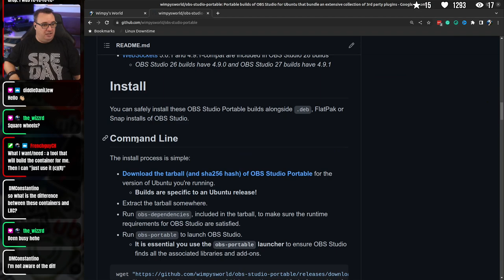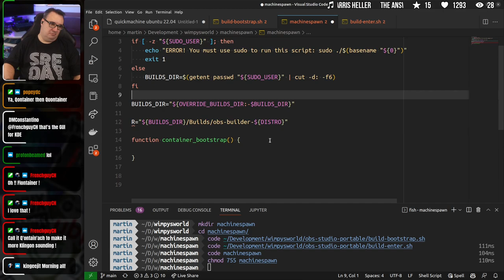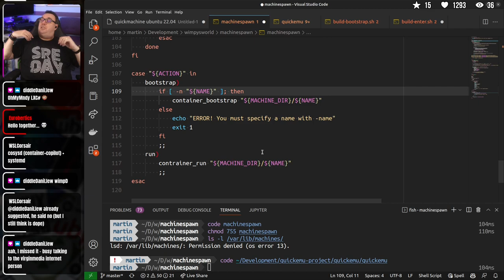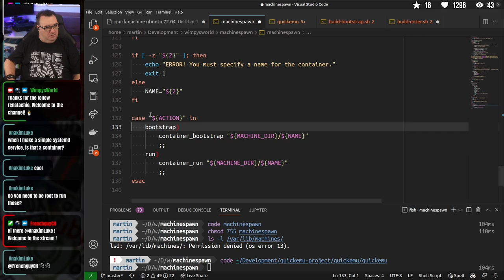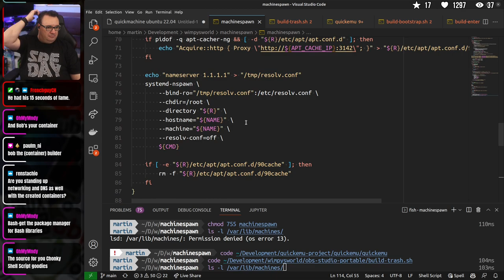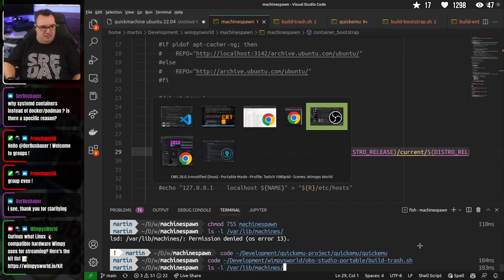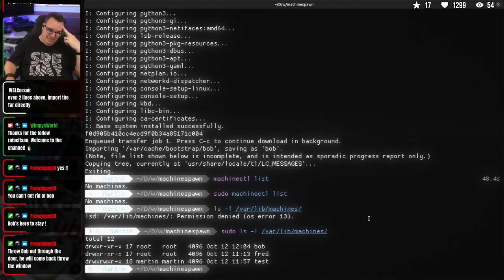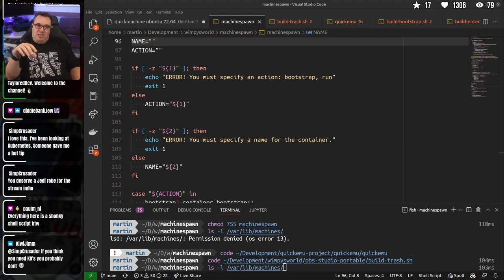systemd containers for development & CI/CD? 🤔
I prototype a tool using systemd containers for local development 🧑‍💻 and CI/CD automation 🎛 Is this a good idea? What to call it? 🤔

Here's some of the kit I use in my Home Studio:

📷 Canon EOS M200 (Face Cam)
🔍 Sigma 16mm F1.4 EF-M Lens
📷 Canon EOS M100 (Overhead Cam)
🎞 Magewell Pro Capture Quad HDMI
🖥 Dummy HDMI Display Dongle
🏗 Elgato Multi-Mount
🦾 Elgato Solid Arm
💪 Elgato Flex Arm Kit
💚 Elgato Green Screen MT
👨‍🎤 Solid State Logic SSL2 2 USB-C Audio Interface
📻 ZIOCOM aptX Low Latency Bluetooth Transmitter
🎧 EPOS GW 270 Hybrid Wireless aptX LL Earbuds
🎛 Elgato Stream Deck XL
💡 Elgato Key Light Air x2

Here's some of the kit I use in the Lodge Studio:

📷 Canon EOS M6 MkII (Face Cam)
📷 AVerMedia Live Streamer CAM 513 (Overhead Cam)
🎞 Elgato Cam Link 4K
🎞 Magewell USB 3.0 HDMI Capture Gen 2
🏗 SMALLRIG Magic Arm
🦾 Elgato Solid Arm
👨‍🎤 Audient EVO 4 USB Audio Interface
💡 Falcon Eyes F7 RGB Portable LED Light x2
💡 Philips Hue Go

If you enjoyed this video or got value from it then consider dropping something in the tip jar. Any money raised will be used to improve the channel and purchase equipment/devices to showcase.

0:00 Intro